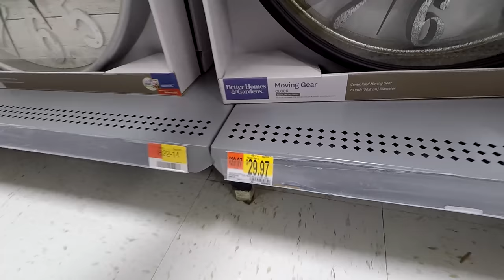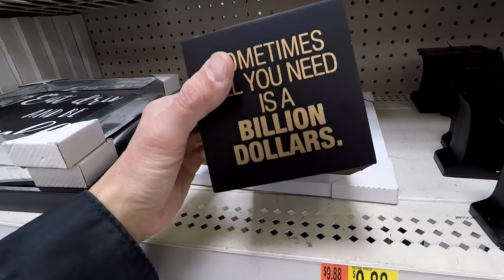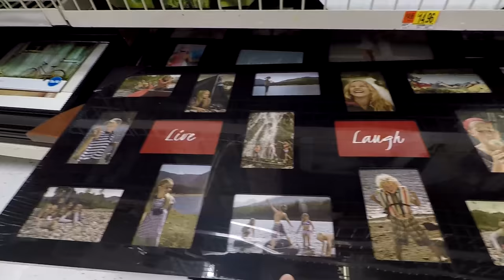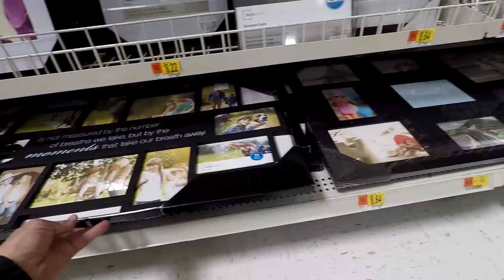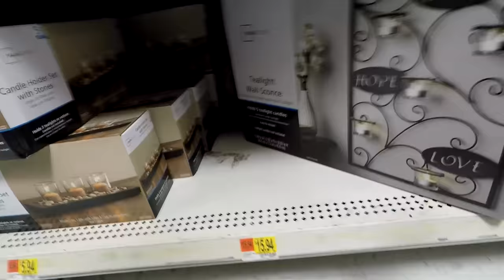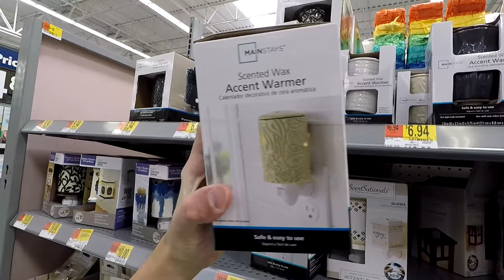WALMART HOME DECOR MIRRORS FRAMES WALL DECOR - SHOP WITH ME SHOPPING STORE WALK THROUGH 4K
PURELL ADVANCED HAND SANITIZER SOOTHING ON AMAZON CLOROX DISINFECTING WIPES ON AMAZON (75 CT EACH, PACK OF 3) Walmart home décor with mirrors and picture frames and photo frames and wall décor and clocks for spring and summer 2019 shop with me or come with me shopping store walk through at the Walmart store in Ocean NJ or New Jersey which is like a Target also has home goods items like planters for plants and pots, furniture and chairs and couches and sofas and accent pieces, tabletop decor and baskets, spring decorations and flowers and vases and stem and stems and cactus and other items for the house to decorate and look nice and pretty and beautiful spring décor and summer décor and fall décor and winter décor or Christmas decor interior design and this shop with me or come with me is filmed in 4K resolution with my GoPro Hero 5 Black video camera.  NJShoreBeachLife is a travel and tour guide channel that has videos of New Jersey beaches and boardwalks and ocean front water views including some walking and driving point of view tours, static beach shots, horseback riding videos, fun NJ activities videos, store walk throughs and other interesting stuff relating to the NJ shore scene (including the towns of Asbury Park, Long Branch and Pier Village, Bradley Beach, Avon by the Sea, Ocean Grove, Belmar, Spring Lake Heights, Seaside, Point Pleasant, Atlantic City, Sandy Hook, Manasquan, Monmouth Beach, Sea Bright, Ocean Township, Deal, Allenhurst, Lake Como and the Highlands).